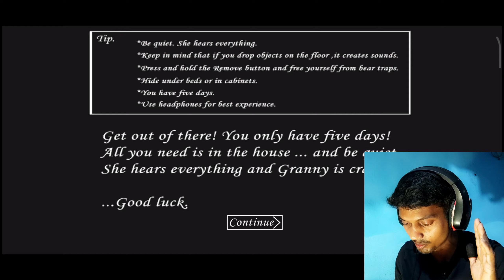Sewer Escape in Extreme Mode | Granny Chapter 1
the twins sewer escape extreme mode in 5 minutes
granny in extreme and nightmare mode sewer escape
granny in extreme mode
granny sewer escape extreme mode
granny 1.8 extreme mode in 5 minutes
granny in extreme mode car escape

Guys Thankyou so much for watching my vedio.I
Really Appreciate everyone
to Grow This Channel.